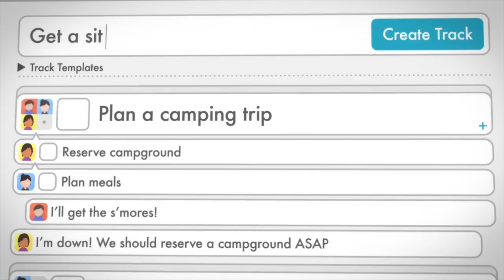Ep 112 - Downtown Podcast (ft. Sinan Kanatsiz)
Gear up for episode #112 of the Downtown Podcast! In this episode, we feature entrepreneur Sinan Kanatsiz.

We also speak to Chris Widlowski, C.E.O. of Pet Chow.

We’d like to thank Wesley Tingy of Brumby for closing the show with a musical performance.

Links:
Sinan Kanatsiz